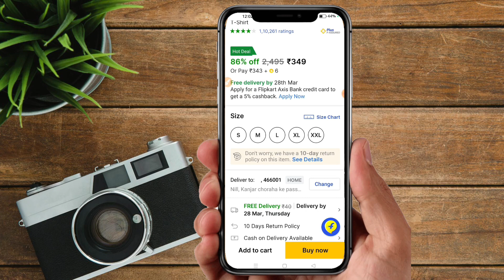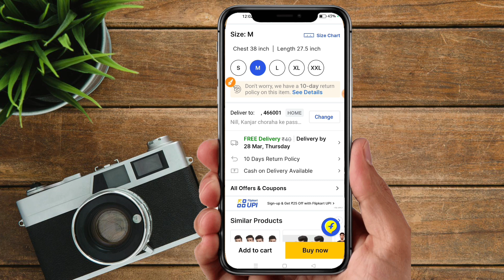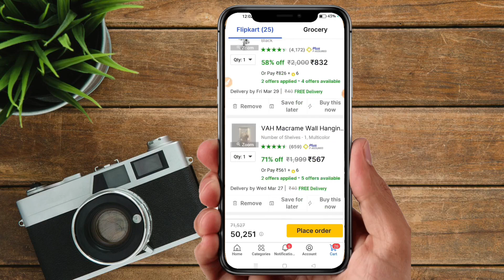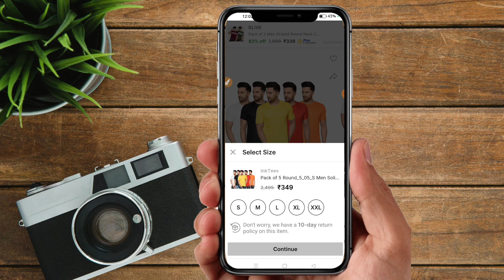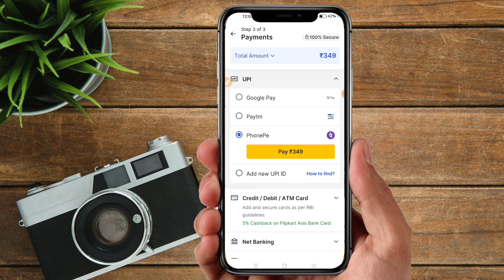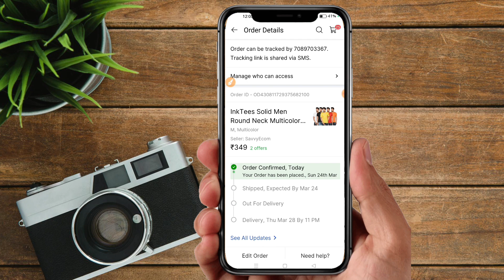Flipkart order kaise kare 2024 | Flipkart se order kaise kare 2024